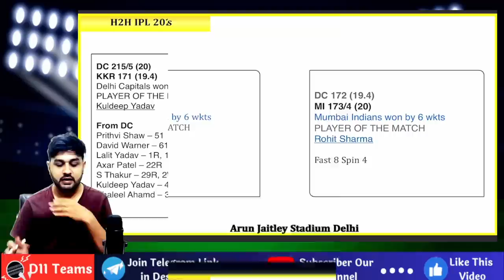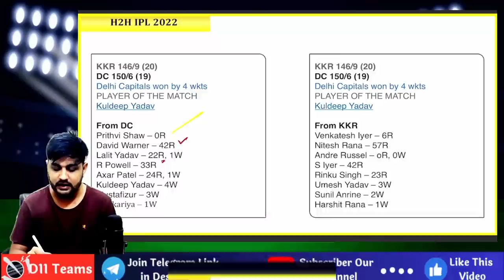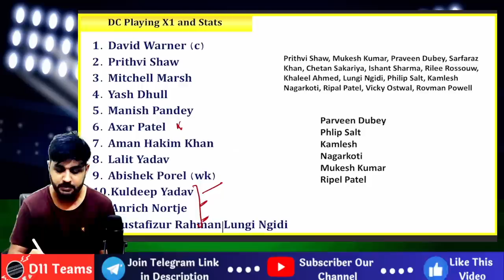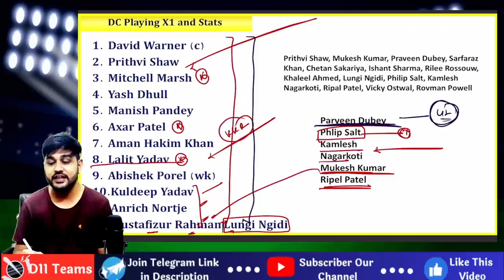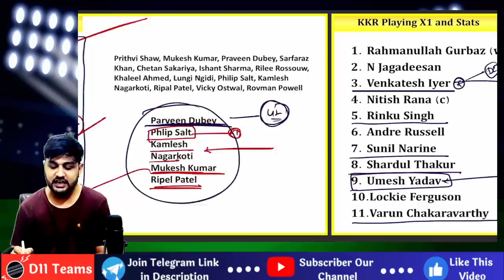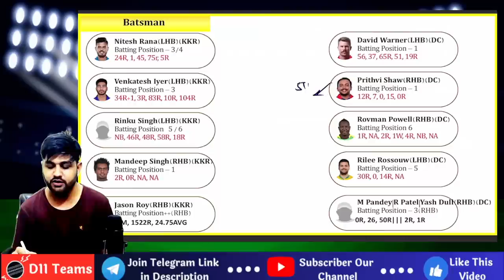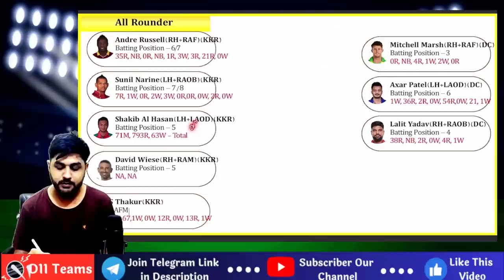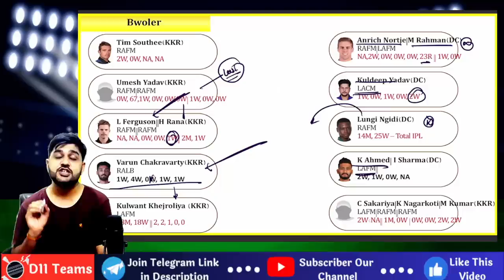DC vs KOL Dream11 | Delhi vs Kolkata Pitch Report & Playing XI | DC vs KKR Dream11 Today Team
Delhi Capitals vs Kolkata Knight Riders TATA IPL 2023 Cricket Match Prediction Dream11 Prediction | DC vs KOL Pitch Report & Playing XI for TATA IPL 2023 Match | DC vs KOL Dream11TATA IPL 2023 Match | DC vs KOL Dream11 Team Prediction | DC vs KOL Today Dream11 Team. DC vs KOL Fantasy Cricket Team

DC vs KOL Today Cricket Match Pitch Report :
The Delhi Stadium, also known as the Arun Jaitley Stadium, is one of the oldest cricket grounds in India. It has been a venue for both international and domestic matches, hosting a variety of cricket formats, including Test matches, One Day Internationals (ODIs), and Twenty20 Internationals (T20Is).

The pitch at Delhi Stadium has historically been known to offer assistance to the spinners, with the ball turning sharply and bouncing unpredictably at times. This is largely due to the dry and dusty nature of the surface, which makes it difficult for the batsmen to score runs and build partnerships.

In recent years, however, the pitch has become more batsman-friendly, with the ball coming onto the bat more easily and runs being scored at a faster rate. This can be attributed to the efforts of the ground staff, who have worked hard to improve the quality of the pitch and ensure that it remains consistent throughout the game.

Despite the changes in the nature of the pitch, spinners still play a crucial role at the Delhi Stadium, and teams are likely to include at least one specialist spinner in their line-up. Fast bowlers can also expect to get some assistance from the pitch, particularly in the early stages of the game.

Overall, the Delhi Stadium pitch is a challenging one for both batsmen and bowlers, and a good contest between bat and ball is always on the cards.
Delhi Capitals vs Kolkata Knight Riders Giants TATA IPL 2023 Details :
Match - Delhi Capitals vs Kolkata Knight Riders
Venue - Arun Jaitley Stadium
Date & Time - 20 April - 07:30 PM IST
This Video Includes :
dc vs kol dream11
dc vs kol dream11 team
dc vs kol tata ipl 2023 dream11 gl teams
kol vs dc dream11 team
dc vs kol dream11 today
dream11 prediction
dream11
dream11 team
dc vs kkr tata ipl 2023 dream11 gl teams
dc vs kkr dream11 today